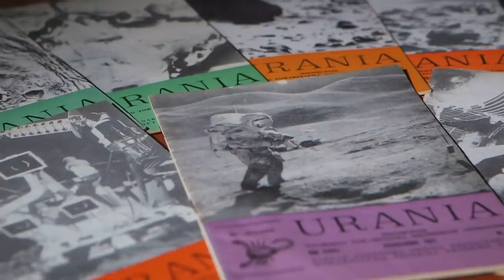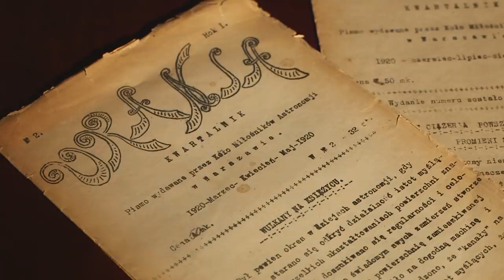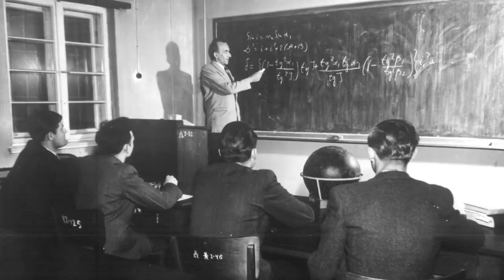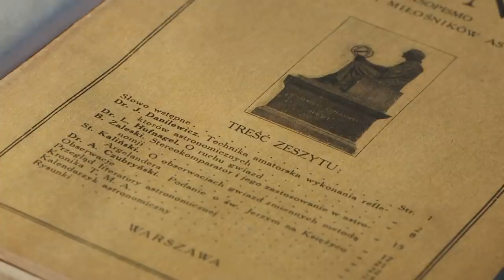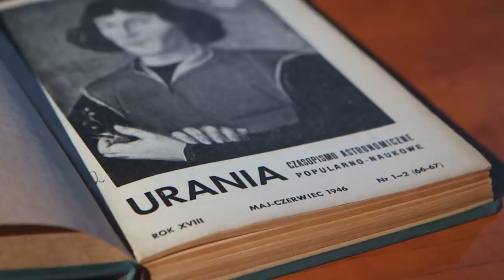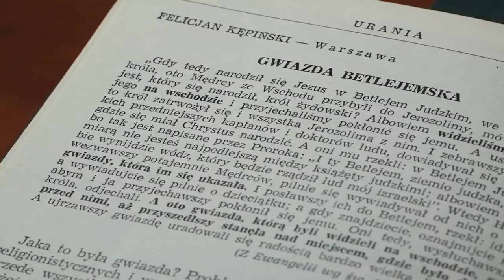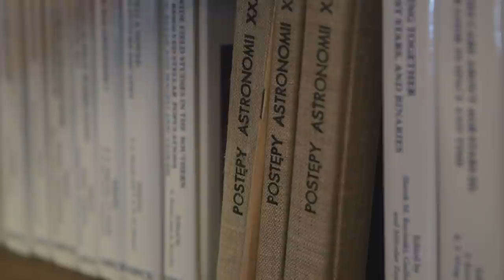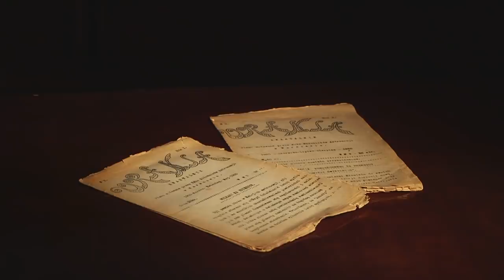Urania - Astronomia niepodległa #9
Historia astronomii w niepodległej Polsce w szczególny sposób zapisała się na kartach "Uranii". To najstarsze ukazujące się do dziś polskie czasopismo poświęcone badaniom kosmosu. Urania zaczęła ukazywać się tuż po odrodzeniu wolnej Rzeczpospolitej. Na jej łamach można odnaleźć świadectwo rozwoju polskiej astronomii i najważniejszych światowych odkryć ostatnich stu lat.

Premiera odcinka: 30 maja 2019 r.